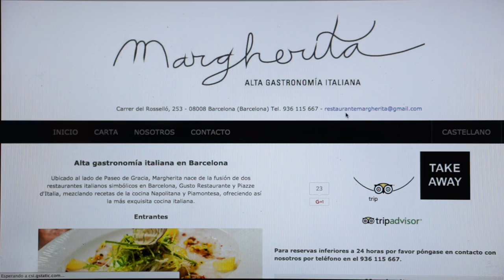TAKE-OUT BARCELONA #1 RESTAURANTE MARGHERITA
Comida para llevar en Barcelona. Una sección con varias propuestas.

Nueva sección, se trata de buscar la mejor comida a domicilio, de momento, en Barcelona. ¿Sugerencias? Veremos qué tal funciona.

Si te ha gustado, recomiendo también este paseo por León buscando los mejores bares del Barrio Húmedo